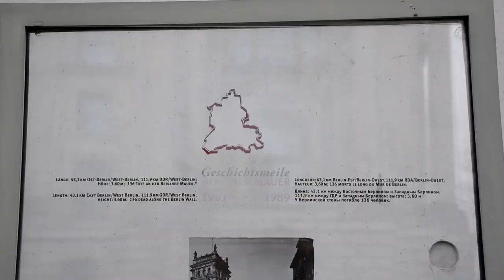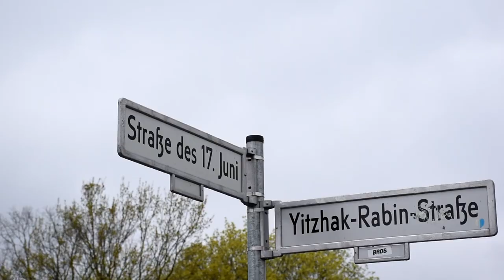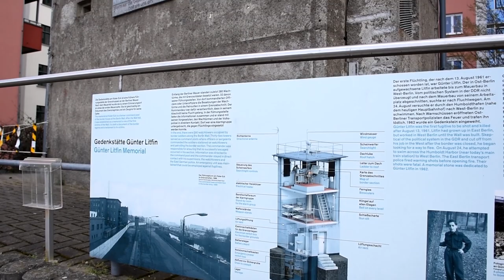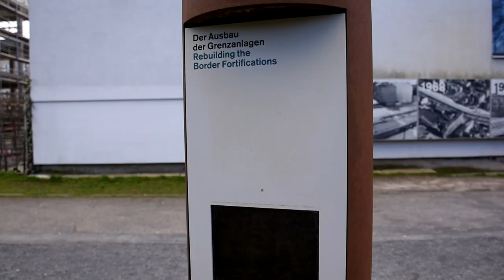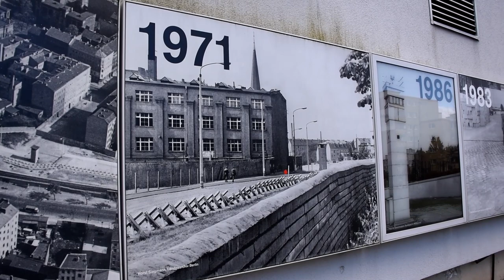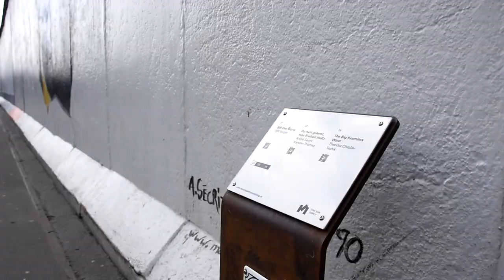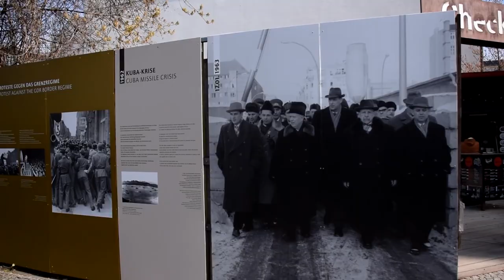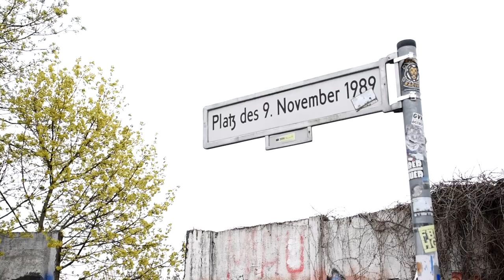Как Берлин хранит историю XX века / Часть II: Берлинская стена и разделённая страна / IT #35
Берлин – город, в котором очень много мест, посвящённых событиям XX века, повлиявшим как на историю Германии, так и на мировую историю. В этом видео я покажу лишь часть объектов, которые так или иначе повествуют о событиях второй половины XX века.

Таймкоды:
0:00 - Небольшое обращение
0:20 - Вступление
0:55 - Разделённая Германия
1:52 - Берлин: спор между ГДР и ФРГ
2:15 - Берлинская стена: начало
2:38 - 17 июня 1953: демонстрации и память о них
3:49 - Мемориал Гюнтера Литфина
4:32 - Бернауэрштрассе: мемориал "Берлинская стена"
5:15 - Экспозиция на стенах зданий
5:38 - Экспозиция на уровне глаз
6:46 - Экспозиция на поверхности земли
7:04 - Часовня примирения и церковь примирения
7:56 - Мауэрпарк
8:37 - East-Side Gallery: общеизвестный участок стены
9:35 - Trabant 601: символ ГДР
10:18 - КПП Чарли и не только
10:50 - Путь стены, проходящий через город
11:30 - Не менее важное завершение